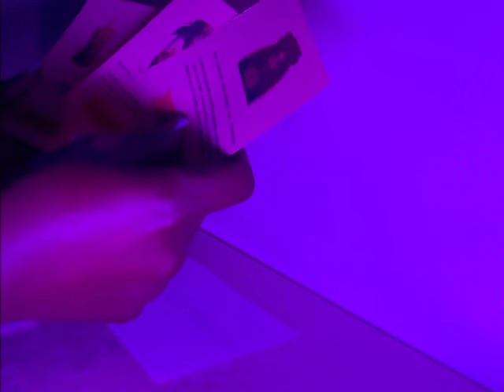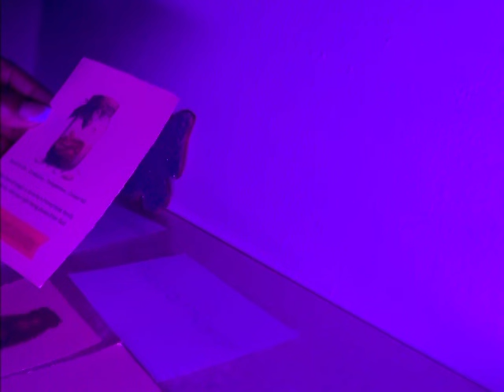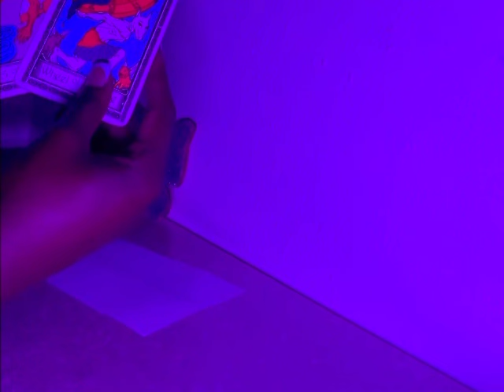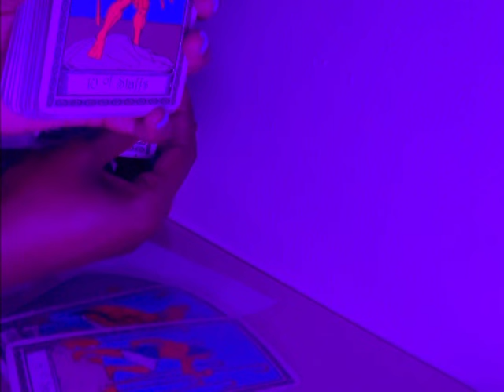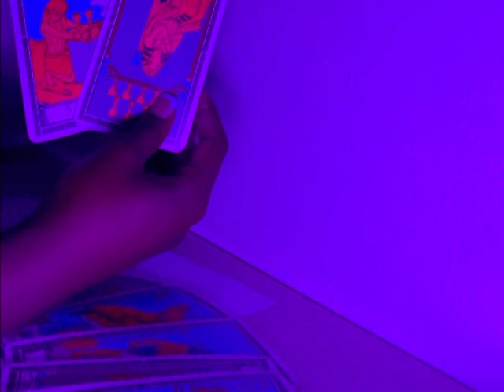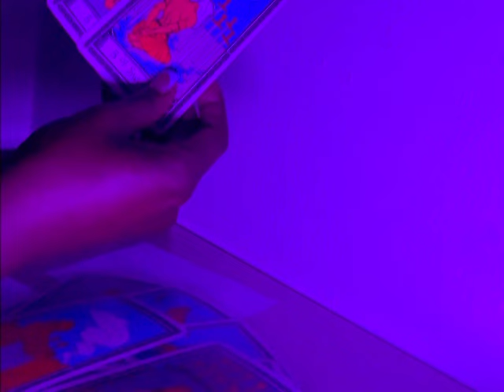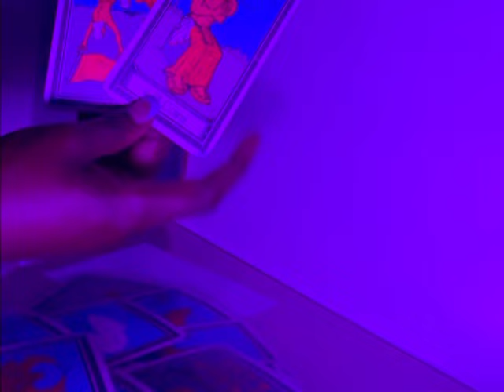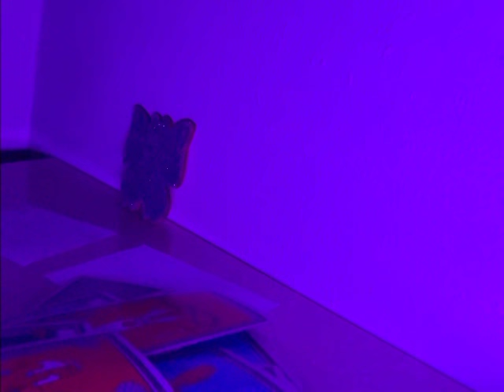female witch had magic done to stop you from being a baddie/influencer🦋🦋🌟